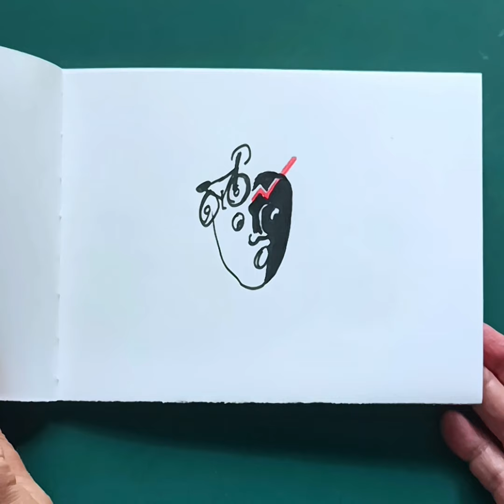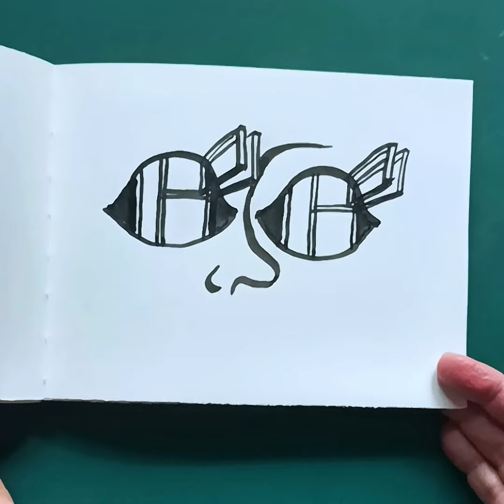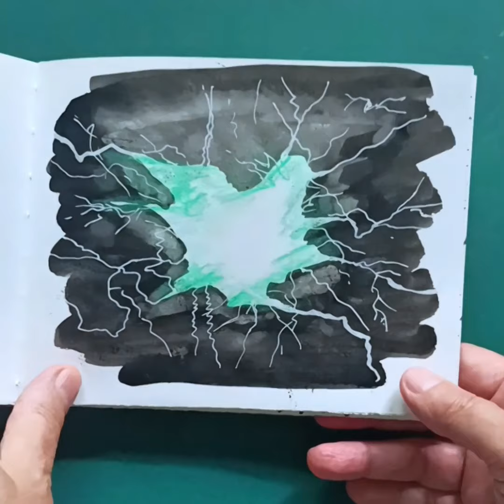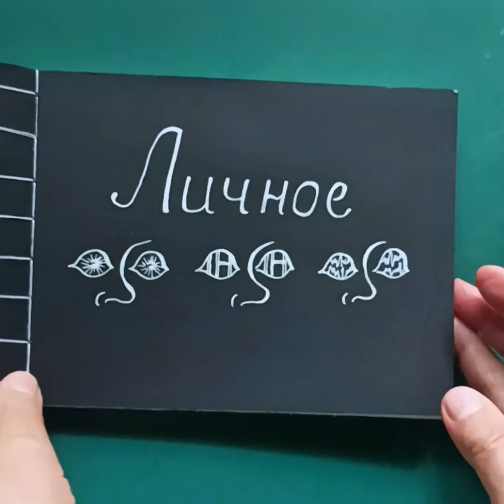автор: Николаева Ирина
книга "Личное"
3. Было привычным находить образы на тему.
4. Непривычным был приём остранения, задавать вопросы и визуально отвечать на них.
Впервые сделала собственную книгу художника!
5. Пока понравилось привычное. Но то, что попробовала непривычное понравилось тоже.
6. Открытием для меня явилось то, что все воспоминания, всё, что происходило со мной в жизни, никуда не уходит.
Если я всё это вспомнила, значит это важно для меня.
Я была рада, что выпустила свои воспоминая и превратила их в рисунки.
Благодарна за это Марии.
7. Польза канала надожехудожка в том, что Мария настраивает на нестандартное мышление, на поиск собственных творческих путей.
В канале очень много интересного, познавательного и полезного материала.
Марафон визуальных исследований страницы был полезен тем, что показал как на предметы, явления, объекты можно смотреть под разным углом, использовать разные приёмы для исследования и через это находить что-то в себе.